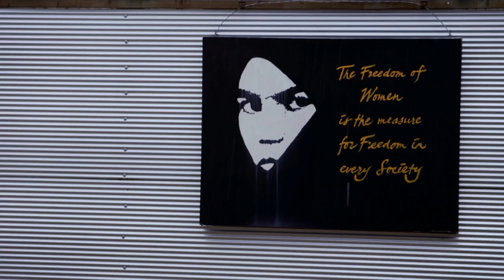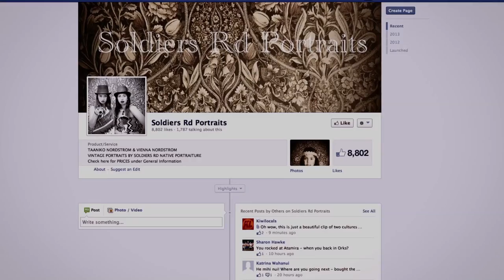Soldiers Rd Portraits - Chur Ep 11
Taaniko and Vienna Nordstrom are two cool sisters who have created a thriving business by making old school Māori-style portraits of people and whānau